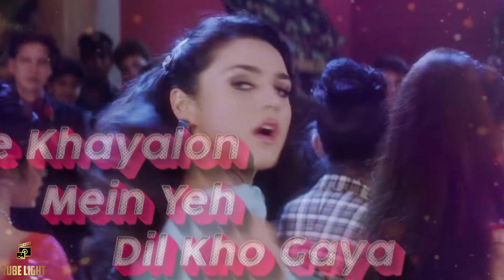বলিউডে আকর্ষণীয় ঠোঁটের আধিকারিনী যাদের দেখলে অবাক হবেন !! Tube Light News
বলিউডে আকর্ষণীয় ঠোঁটের আধিকারিনী যাদের দেখলে অবাক হবেন !! Tube Light NewsTube Light News

? Follow Janji